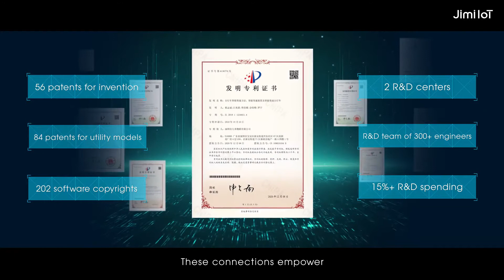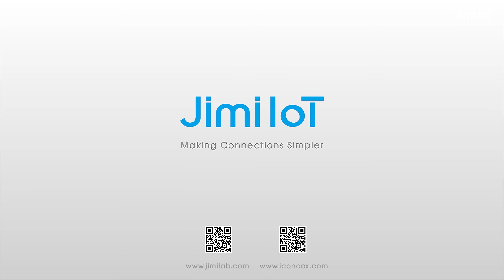Jimi IoT 「Making Connections Simpler」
Shenzhen Jimi IoT Co., Ltd, founded in 2015, is a national high-tech IoT company focusing on location services. Based on connections empowered by IoT devices and SaaS service platform, and by applying techniques such as intelligent sensing, IoT, cloud computing, big data, AI, and mobile internet, Jimi IoT offers total solutions that include hardware R&D and production, platform development, and deployment, system integration, and much more. Our business reaches many fields, that is, Smart Fleet Management, Smart Electric Scooter Management, and Smart Asset and Logistics Management.

Jimi IoT has been deeply rooted in software and hardware solutions based on location services for several years. Our main hardware includes smart terminals for vehicles, e-scooters, assets and cargos, and more. We have also established platforms for managing IoT Hub accesses, connections (CMP), and hardware (AMS). We have a lead in production scale, technological level, product quality, and economic returns, and have a competitive edge with similar products overseas.

Jimi IoT, headquartered in Shenzhen, has established R&D centers in Huizhou, and other cities in China, and has local offices in U.S., Russia, India, and other countries and regions.

For many years, we have been striving to enable location-based commercial applications and to help traditional industries with digital transformation and collaboration. Being persistent in creating long-term value for society, we have also been pursuing growth relentlessly, promoting innovation actively, and facing every challenge with optimism.